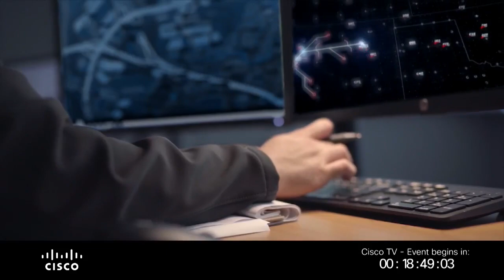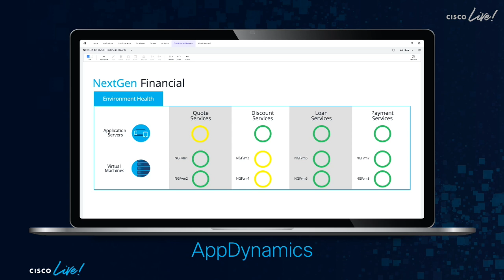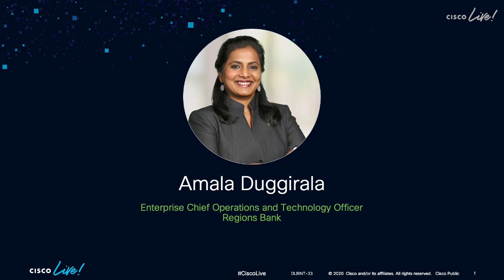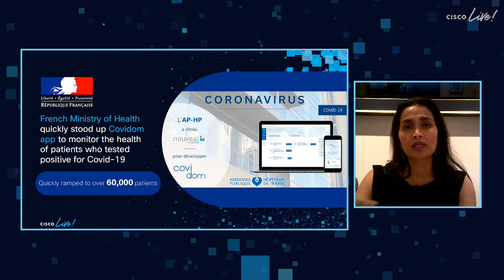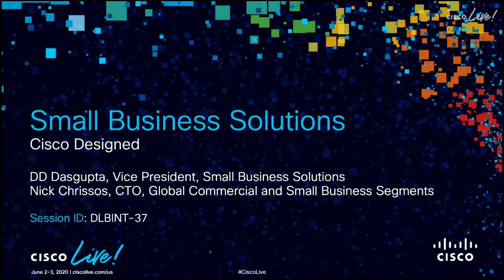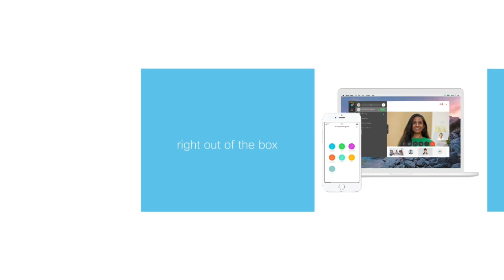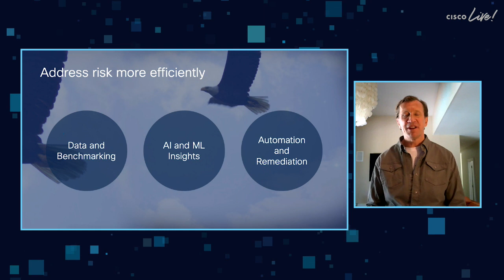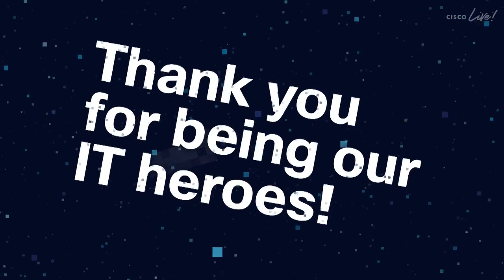Tune in for the FREE CiscoLive 2020 digital event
Join our Cisco’s technology leaders for a dynamic CiscoLive keynote that will highlight the latest innovations to help you now and in the future.